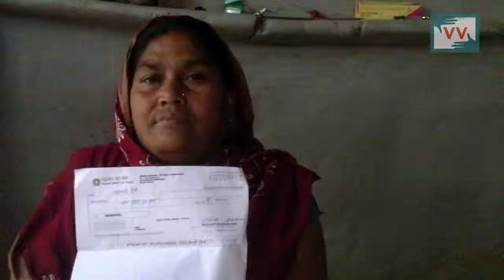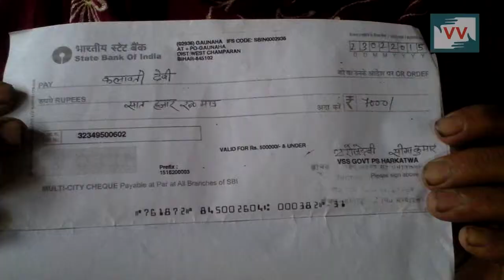Impact - Kalavati Devi has got her Payment, Harkatva, Bihar - Video Volunteer Tanju Reports